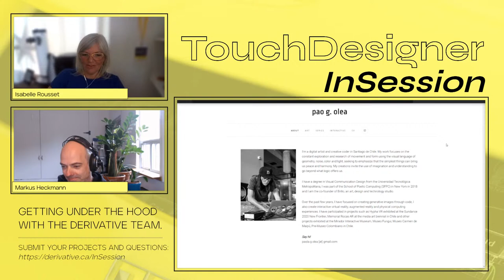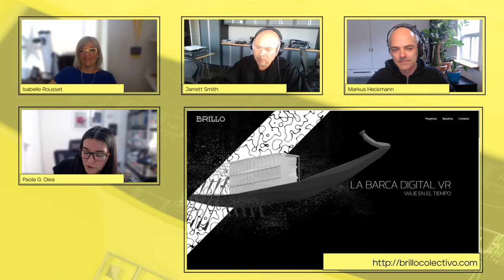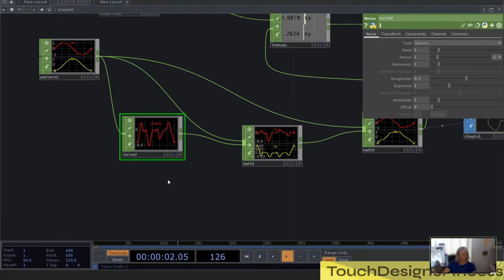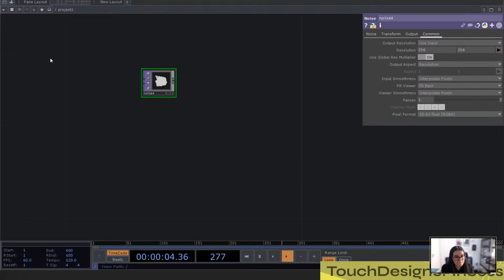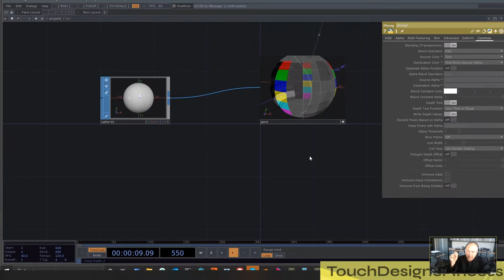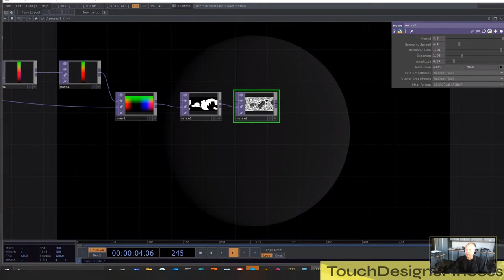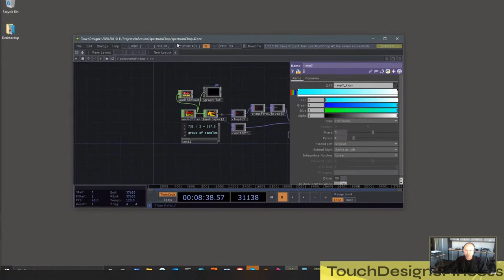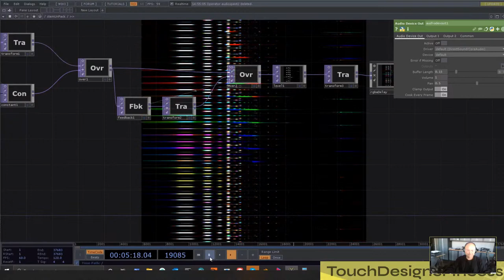TouchDesigner InSession with Paola G. Olea - March 26th 2021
A hands-on session with the Derivative team
Guest:
Paola G. Olea

derivative.ca